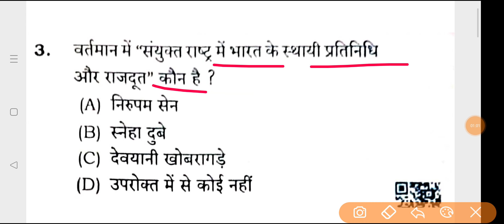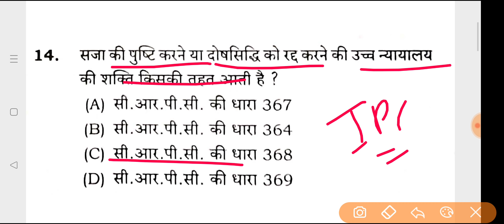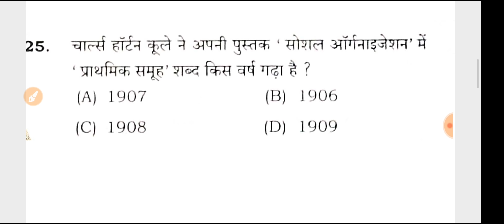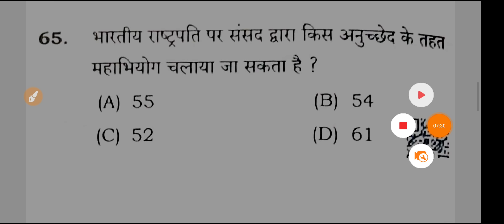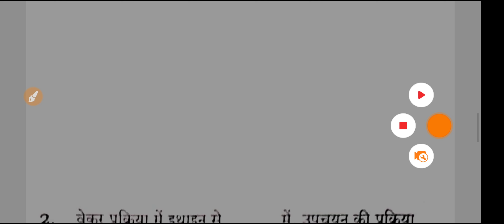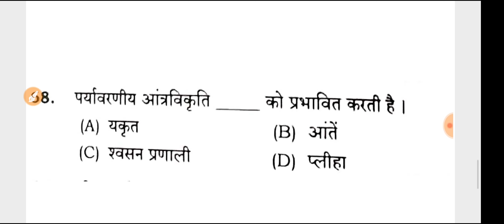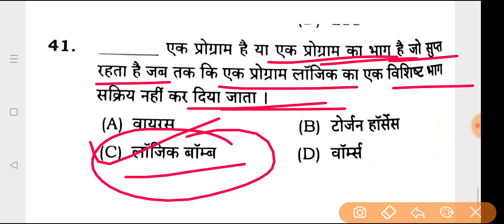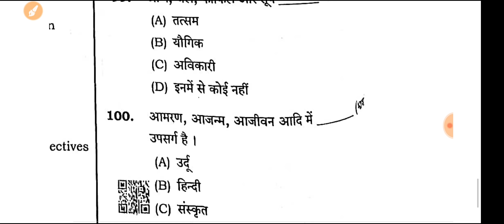Haryana Police Constable 2 November Morning Shift Answer Key / Haryana Police 2 November Solution